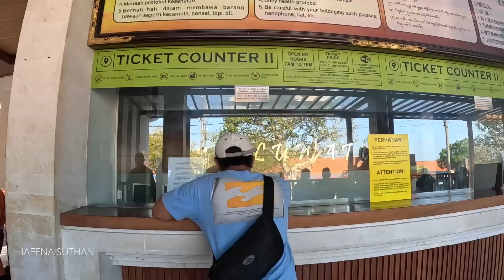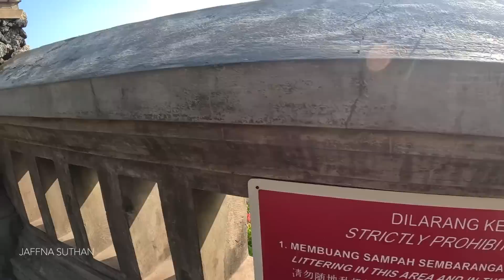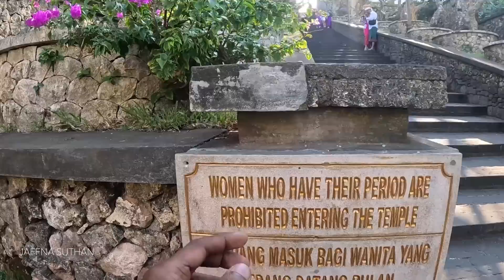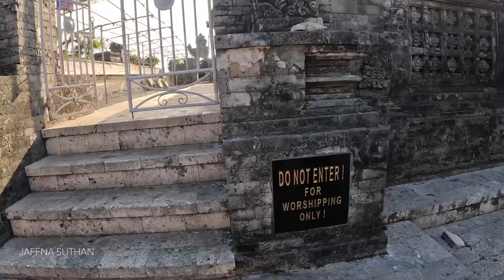கோவிலுக்கு வெளியே கலைத்து விட்டார்கள் | Bali Uluwatu Temple🇮🇩 Ep6 | Jaffna suthan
பாலி கோவிலில் நடந்த பிரச்சனை | Bali Uluwatu Temple🇮🇩 Ep6 | Jaffna suthan